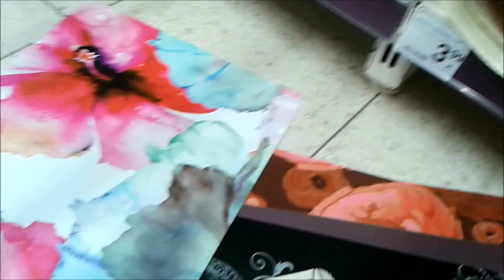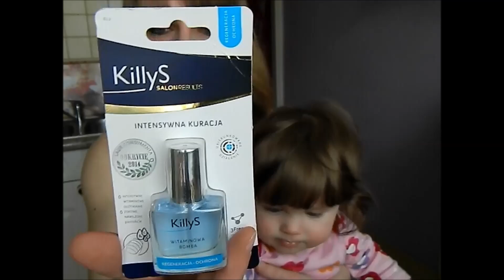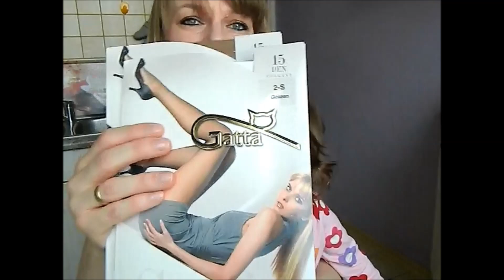DAILY VLOG ZAKUPY Z NINĄ I PEŁNIA KSIĘŻYCA